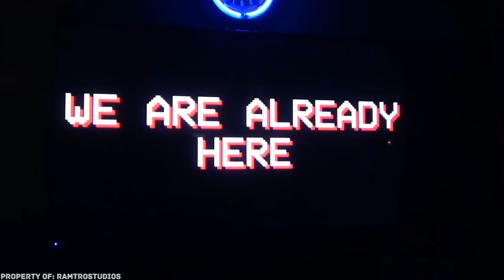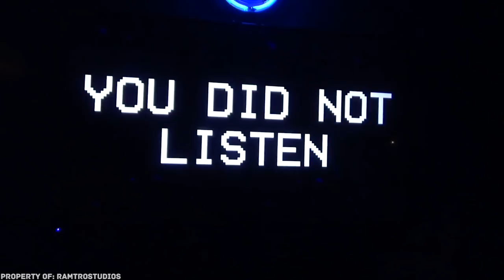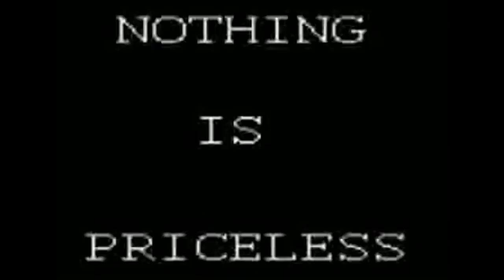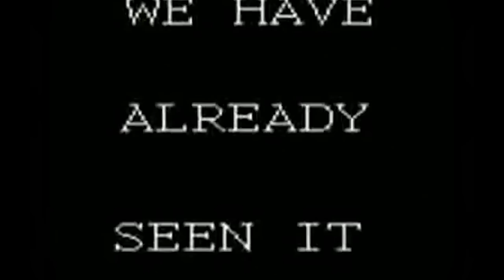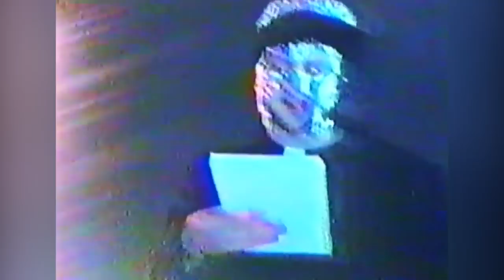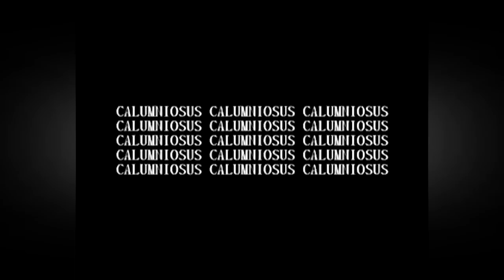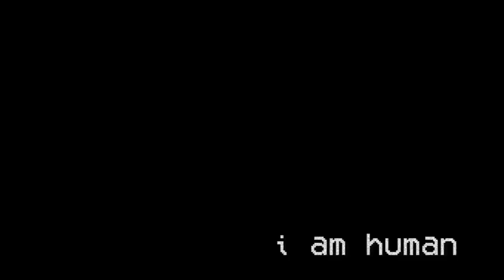12 beängstigende Sendeunterbrechungen in der Geschichte!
Hier ist eine Eilmeldung. Sollten im Laufe dieses Videos seltsame Störungen auf eurem Bildschirm auftreten, sind sie nicht auf eine Fehlfunktion eures Rechners, eures Tablet-PCs oder eures Smartphones zurückzuführen. Alle mysteriösen und unheimlichen Videos, die wir heute vorbereitet haben, können eure Technik negativ beeinflussen und euch einen schönen Schreck einjagen. Seid auf der Hut und ...